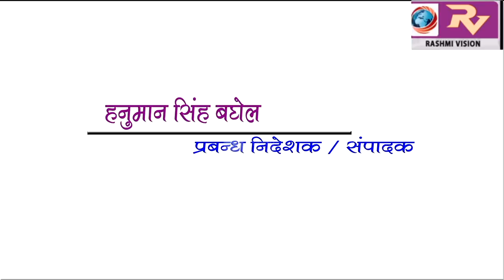GORAKHPUR NEWS Headline -23-05-2019